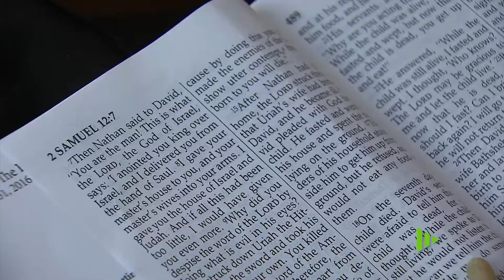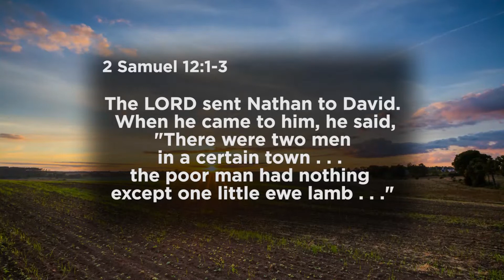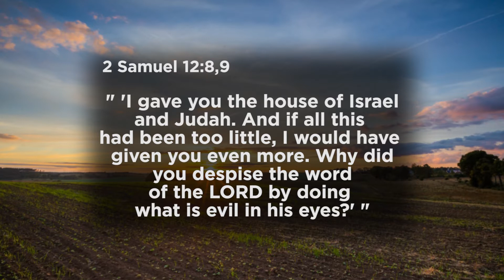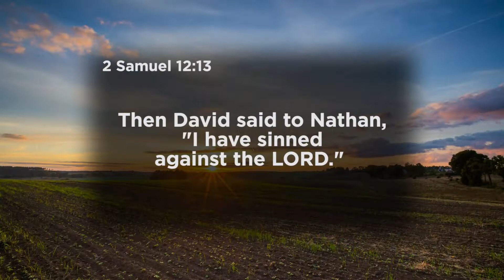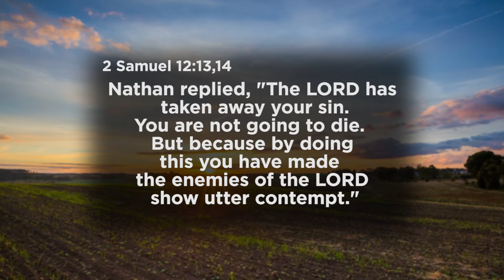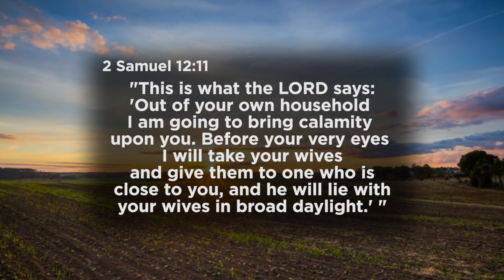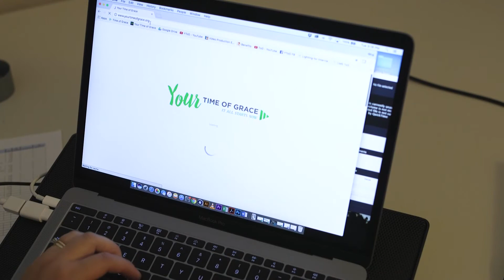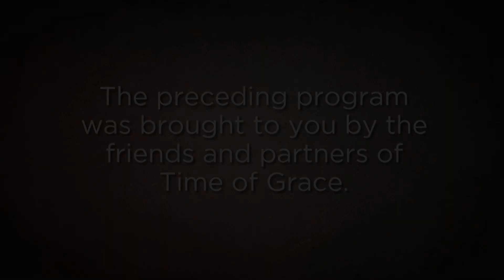Transformed! From Arrogance to Repentance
God sees and hears what we do. He wants us to repent of our sins and to welcome the forgiveness that is given to us as a gift because of what Jesus did for us. That forgiveness restores us and puts us on the right track to serving him in love and looking forward to heaven.

Through the timeless truth of God's Word, we connect people to God's grace so they know they are loved and forgiven.

You're not alone!